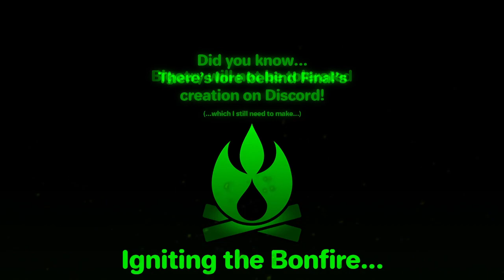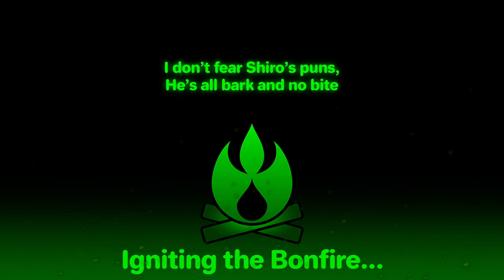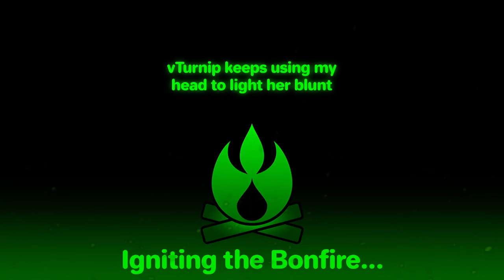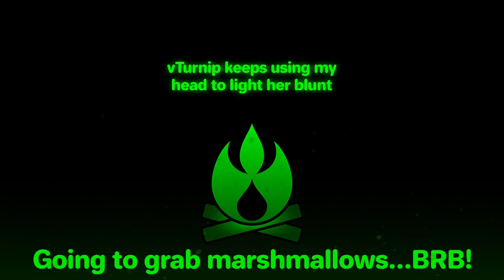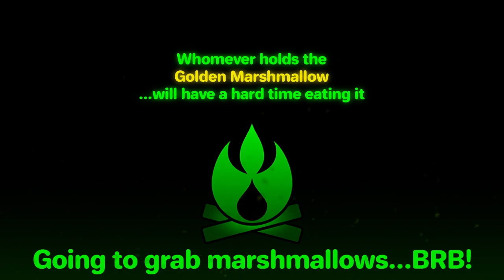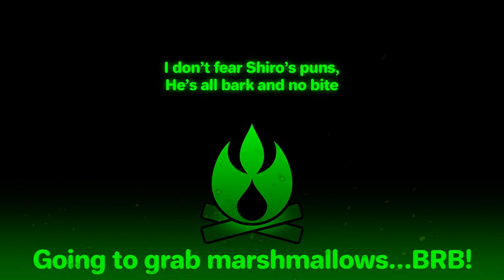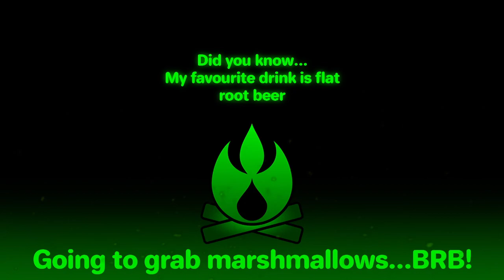Farmhouse SMP - Humans Resourcing